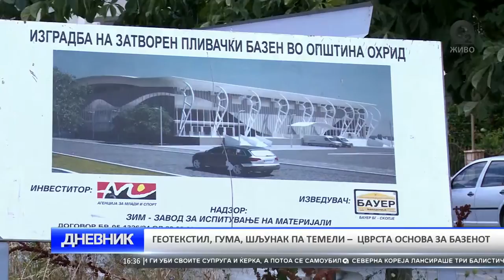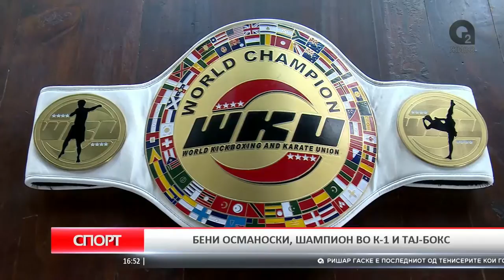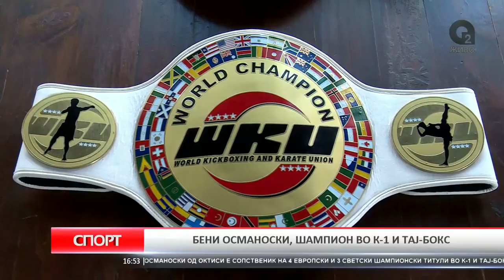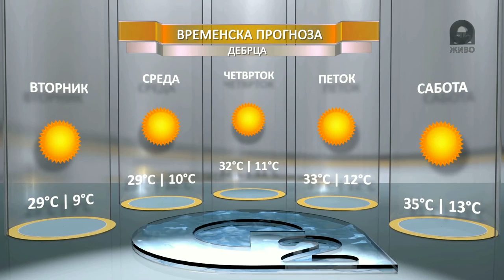O2 Dnevnik 19 07 2016